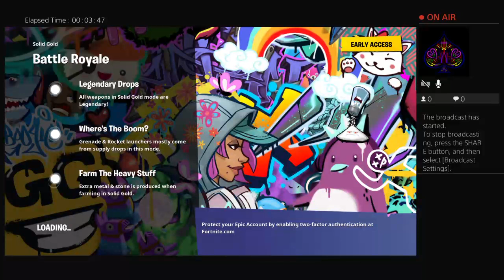Playing a game so watch till the end #7